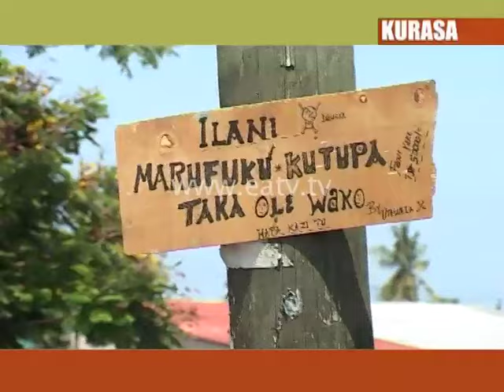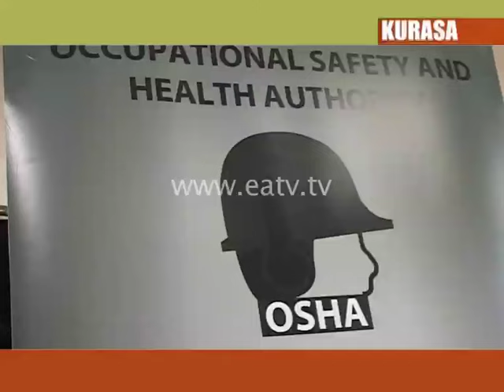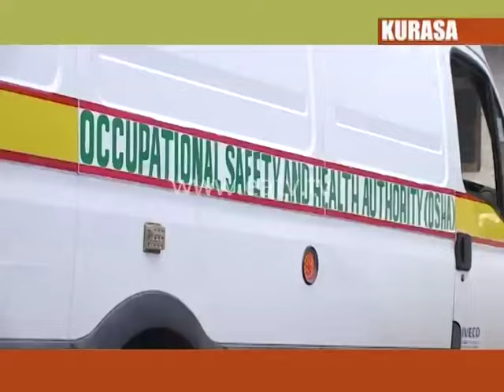Kurasa, 07 Jan 2016